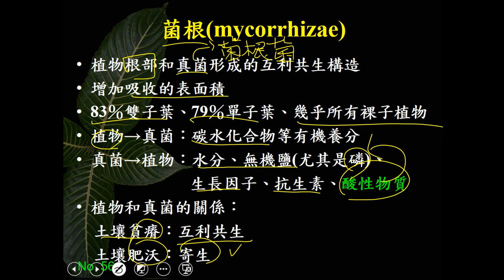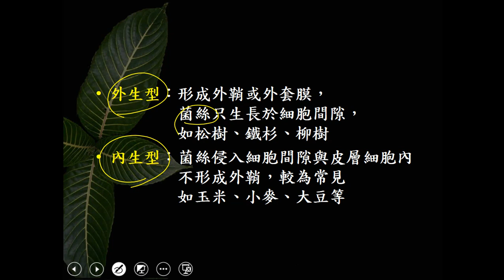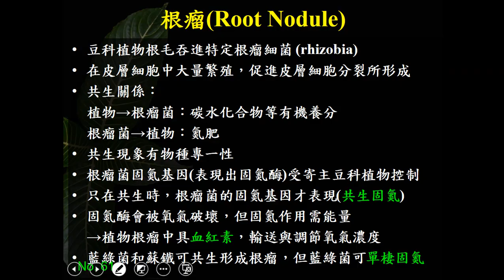108暑輔高三選修生物ch03 1 13菌根三禮